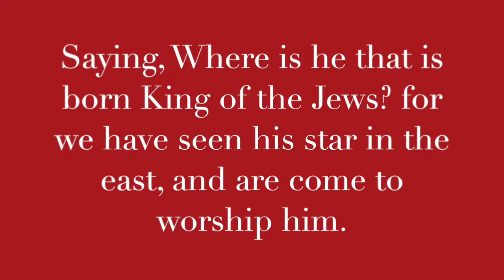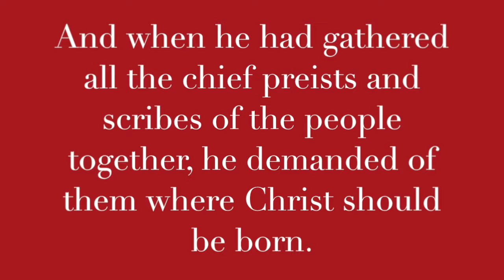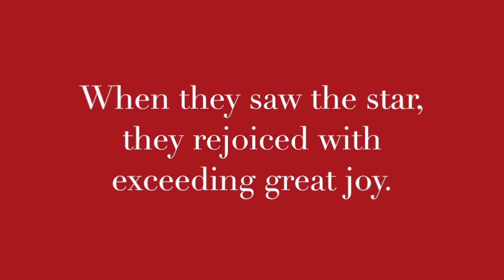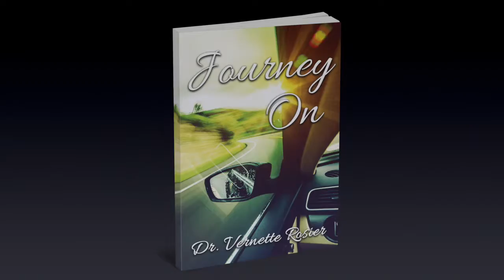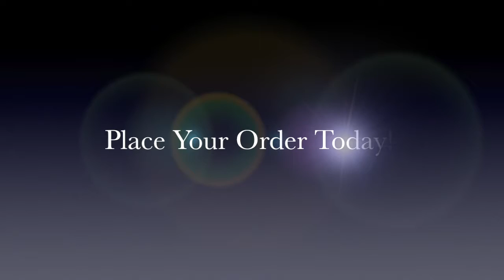2017 Christmas Special: B204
Dr. Vernette Rosier talks about the reason for the season while sharing Christmas Traditions.
Healing the Whole Person Ministries
Intro - Outro Music - Daveron Rosier-Critten "God Can, God Will"